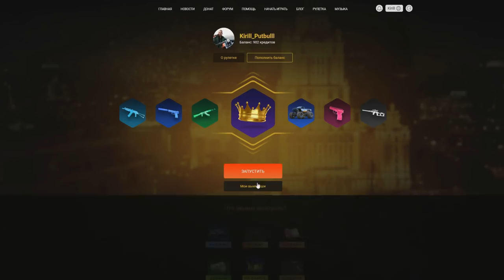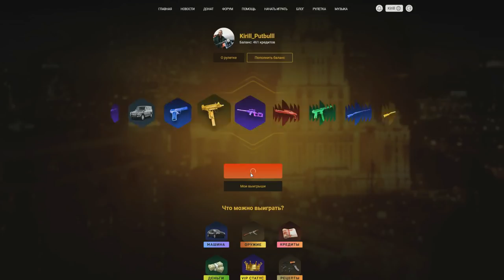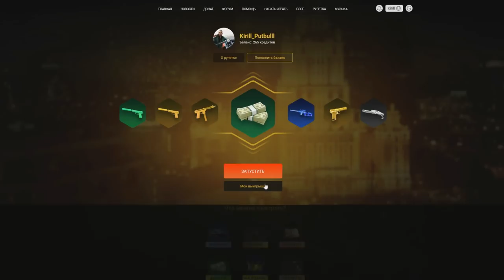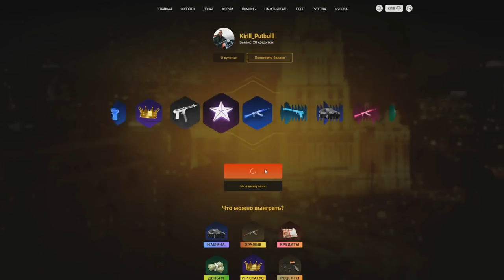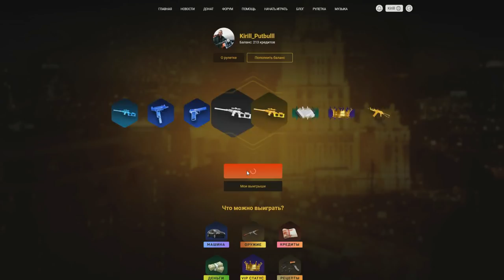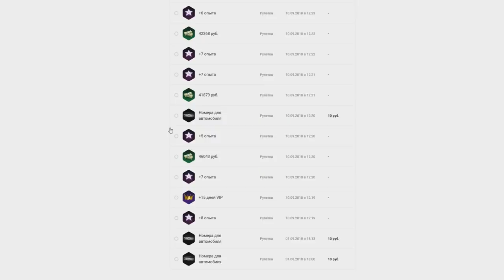🔥CRMP Amazing RolePlay - КРУЧУ РУЛЕТКУ НА 1000 РУБЛЕЙ | ЧТО ЖЕ МНЕ ВЫПАЛО?!#1051